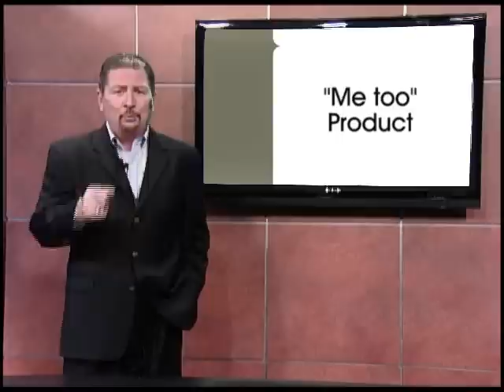Q Product Strategy.wmv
product strategy